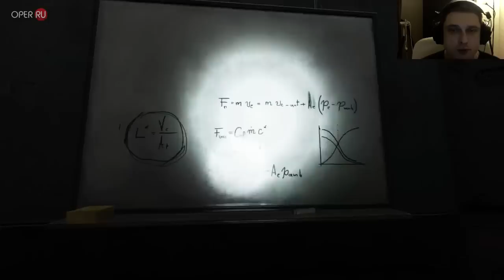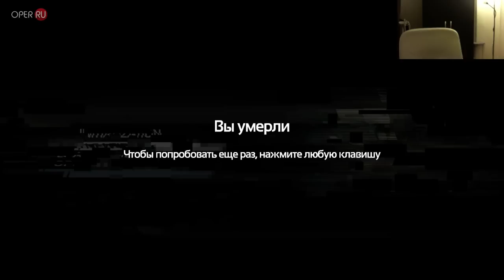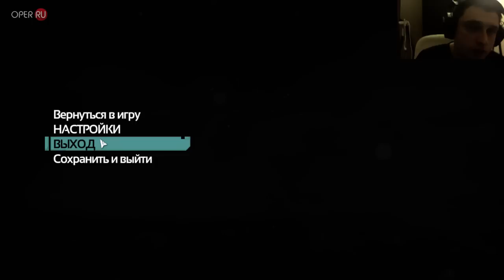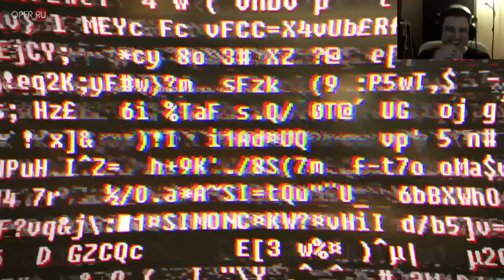Bonivur на Opergamer: SOMA [6]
В "Ковчег" по древней легенде каждой твари положено по паре. Легкомысленный Сеня едва не забыл свою пару в капсуле для спуска. Но ради спасения любимого Геймбоя,  он решается совершить опасное путешествие сквозь шторм, бури и чудовищных карасей-мутантов...